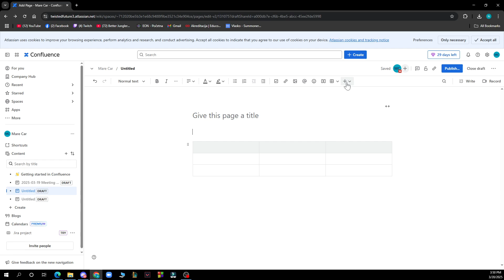How To Link to an Anchor on Confluence (Quick & Easy)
In this video I will show you How To Link to an Anchor on Confluence. It would be good if you watch the video until the end so that you don't miss important steps.